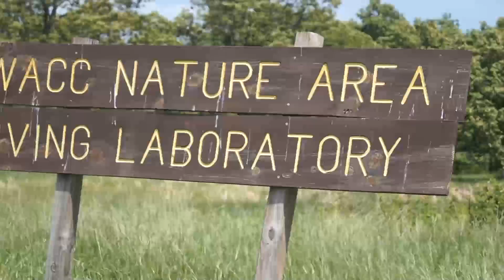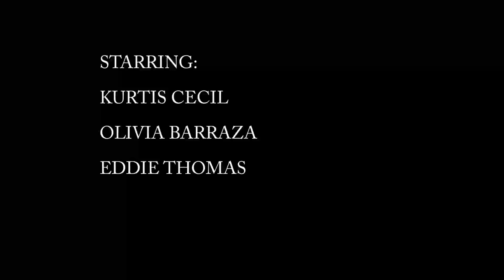empacts point quater sampling method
point quater sampling method